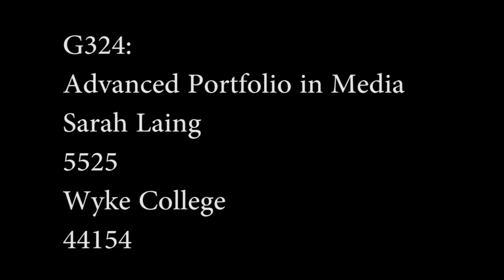15 seconds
By Sarah Laing